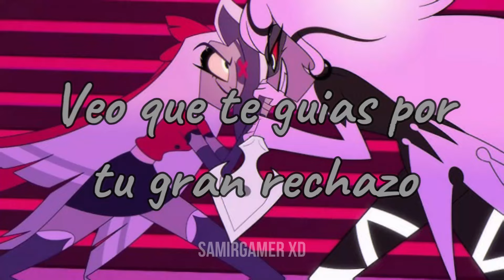Hazbin hotel song - "OUT FOR LOVE" / "POR AMOR" | ESPAÑOL LATINO OFICIAL (LETRA) | CAPITULO 7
aca una de las canciones carmilla (joder que buenos temas tiene la personaje) bueno créditos a @SpindleHorse por darnos esta gran serie
espero disfruten la cancion
CREDITOS :
Original song made by Prime Video and Vivzipop

:D
en el canal subire las canciones de hazbin hotel de esta temporada si quieres fijarse el canal que tiene algunas canciones de esta serie más pronto habrán más